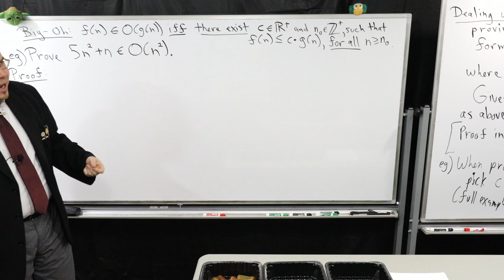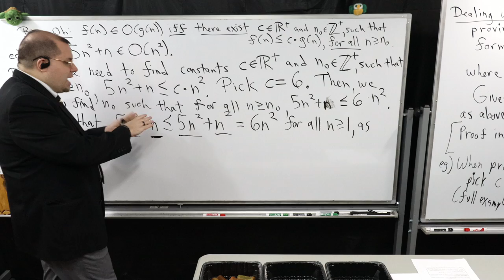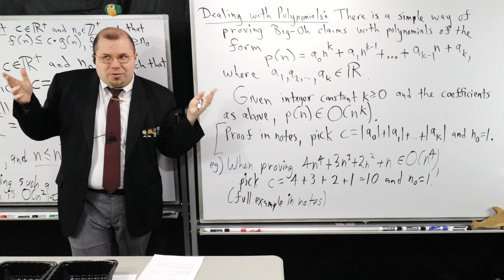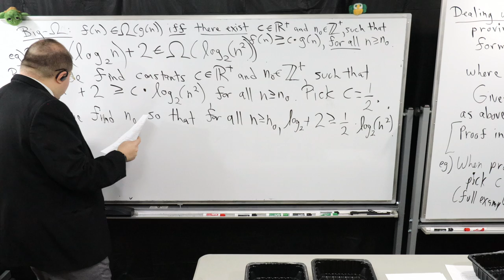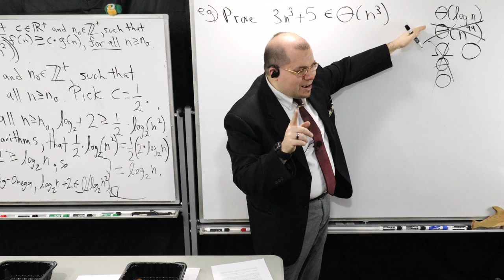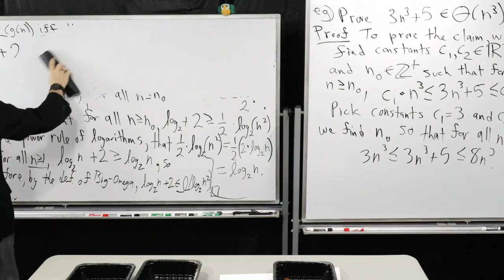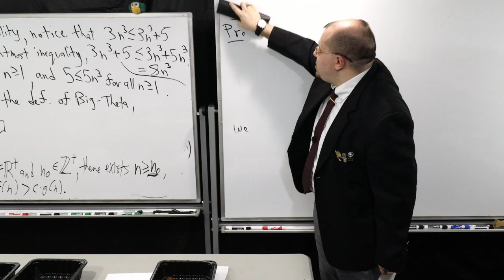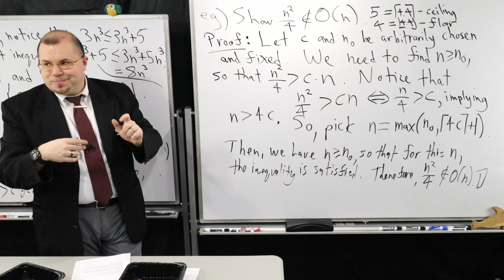W2022 CS 340 Lecture 5 (Asymptotic Proof Examples, "Is and Not Is" Claims)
Note:  As I corrected myself during lecture, when proving via the negation of Big-Oh, we find n (not n_0).  In today's lecture we did a bunch of examples of proving claims for asymptotic notations.

In the notes, I posted the full proof for the polynomial trick I gave, some more examples, and a proof via contradiction for the "not is" claim.

Time Stamps:
0:00 Recap, definition of Big-Oh, "gameplan"
2:36 Example 1 (Big-Oh)
17:07 Polynomials, Example 2 (Big-Oh) summary
24:25 Example 3 (Big-Omega)
37:16 Example 4 (Big-Theta), some discussion about usage of asymptotic notation
46:49 Begin Example 4
58:06 Proving "not is" claims, setup of example
1:07:21 Example 5 (Not "Big Oh").